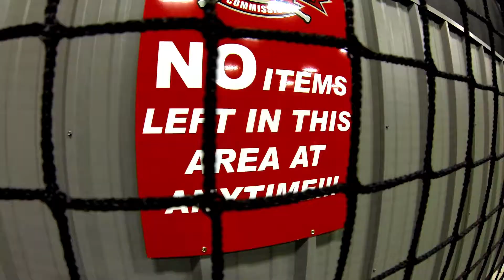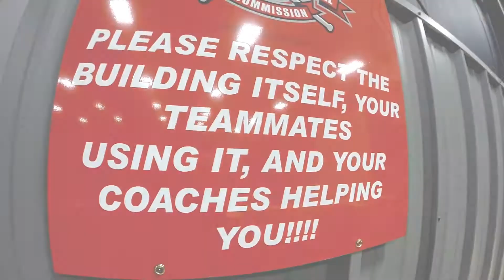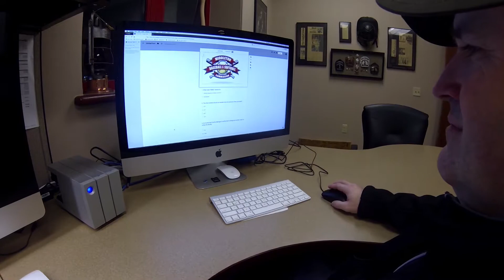MBSC Facility Use Video